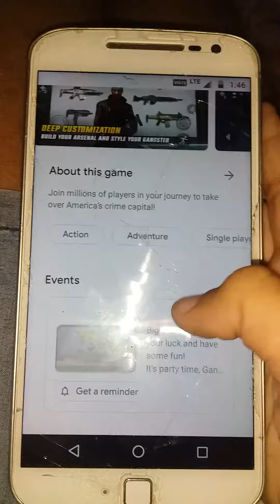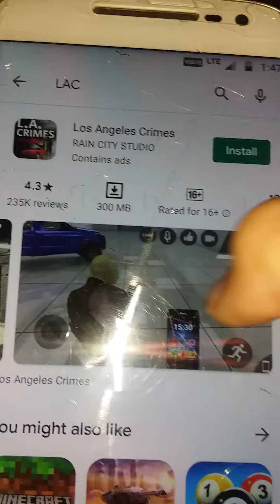14 October 2020